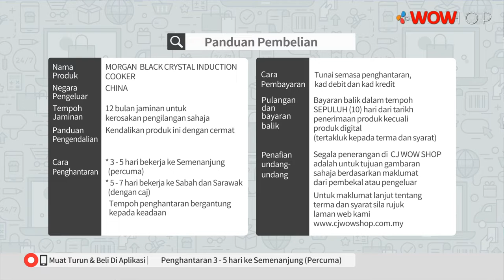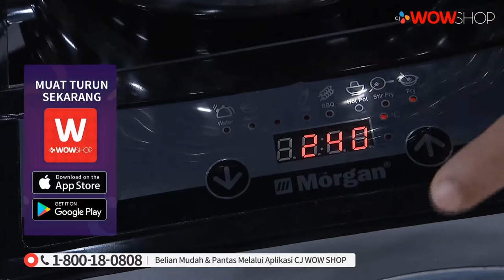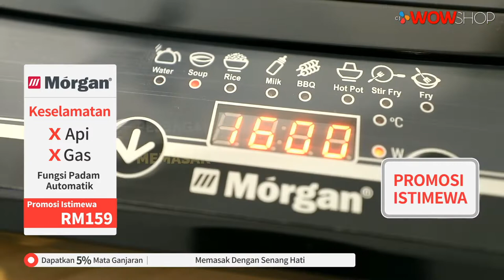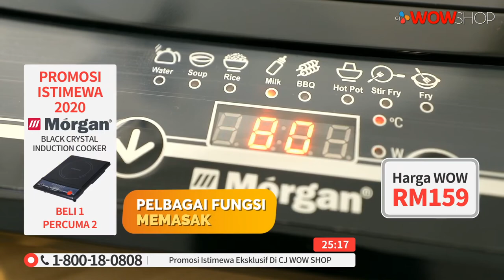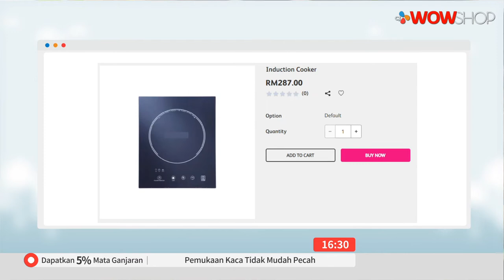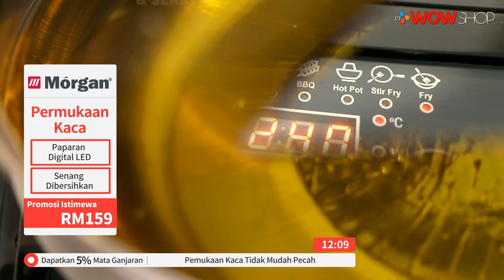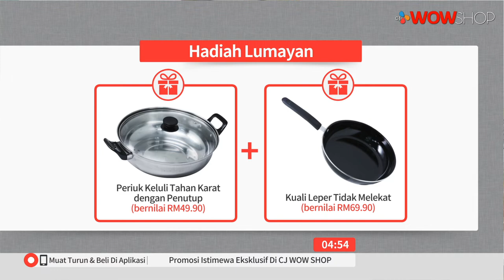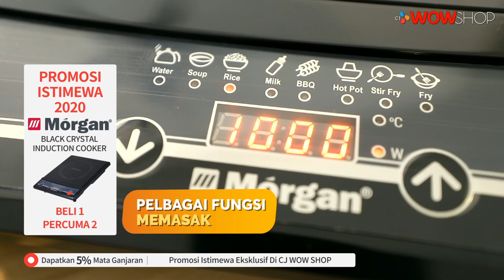MORGAN INDUCTION COOKER S2 / TV9 / P5382 / 3 FEB 2020